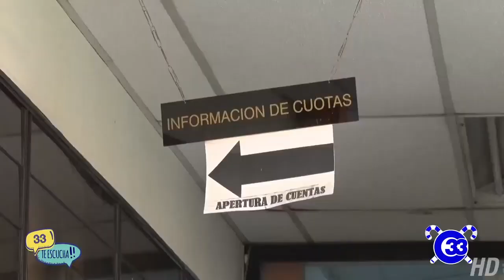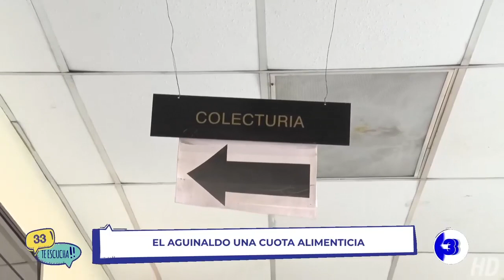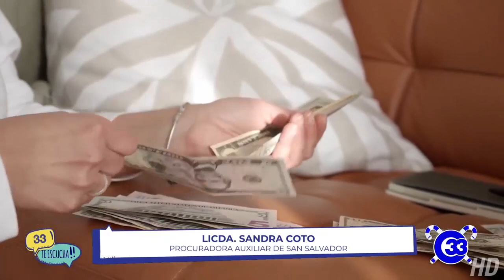33TeEscucha | Pago de aguinaldo en cuota alimenticia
Por decreto de ley entre el 12 y 20 de este mes debe entregarse el aguinaldo a los trabajadores y para aquellos que están obligados a pagar una cuota alimenticia a sus hijos también deben entregar una cuota del 30 porciento en concepto de aguinaldo.

Por incumplimiento de pago de aguinaldo se dan restricciones para extensión de pasaporte y trámite de tarjeta de circulación.